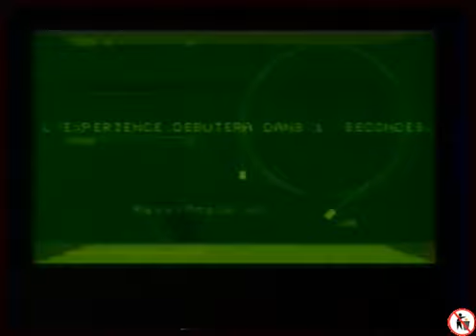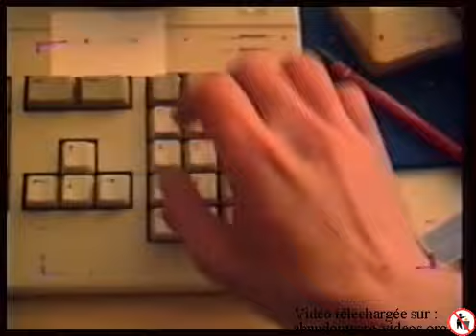Micro Kid's 02 Interview Eric Chahi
Entretien: Eric Chahi (Another World) - Eternam - Advantage Tennis - Battle Isle

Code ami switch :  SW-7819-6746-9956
ID PSN : Zorlan
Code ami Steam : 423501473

♦ Bon(s) plan(s) ♦